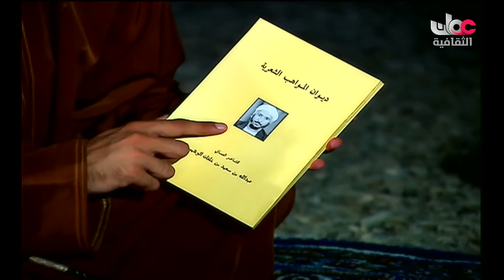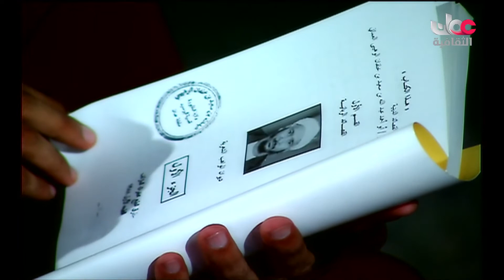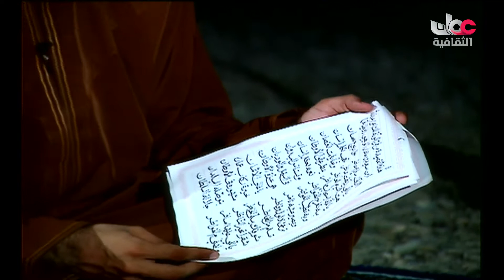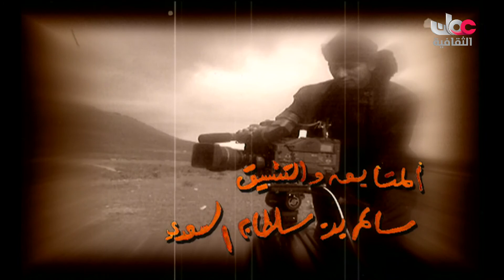مع نديم الماضي مع حميدالبلوشي من ولاية الخابورة يستضيف عبدالله بن سعيد الوهيبي